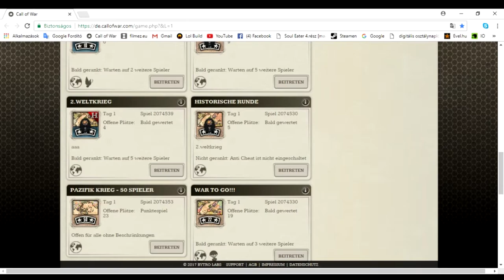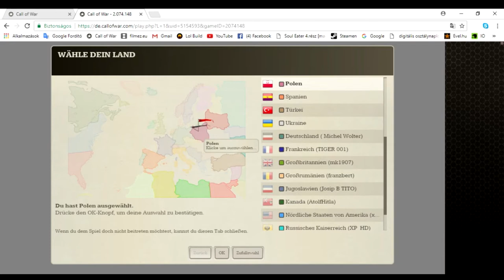let's play Call of War part 1 german Türkei